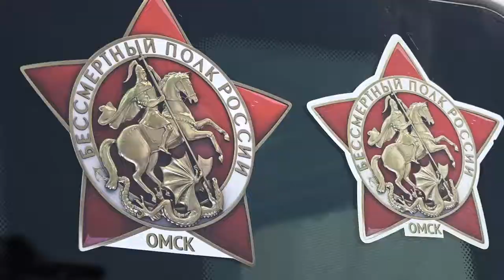Патриотический автопробег «Дорогами Бессмертного полка»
3 мая рано утром над Парком Победы прогремели оружейные залпы. Сегодня здесь был дан старт патриотическому автопробегу «Дорогами Бессмертного полка». У памятника Воину-освободителю на торжественный митинг собрались представители ветеранского движения «Боевое братство», волонтеры Победы, студотрядовцы, курсанты омских военных училищ